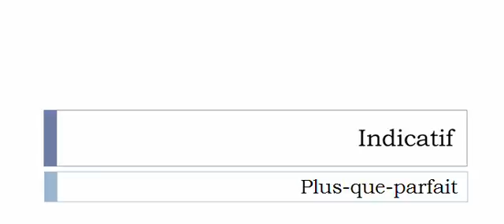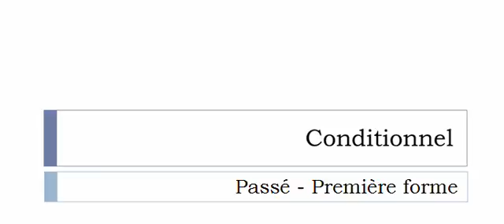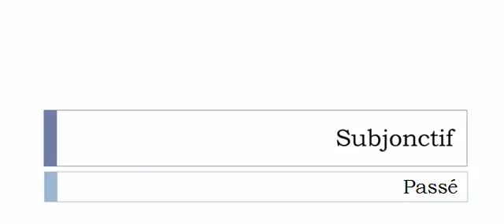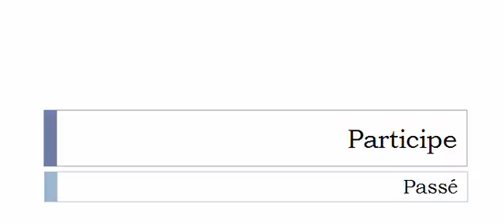Conjugaison visuelle # Verbe = Engrosser =